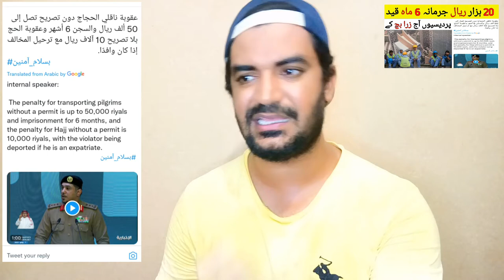The Penalty for Transporting Pilgrims Without a Permit is up to 50,000 Riyals and Imprisonment 6 mon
Saudi Arabia Latest Update News today in Urdu and Hindi, Saudi News in Urdu, Today News in Saudi Arabia, The Penalty for Transporting Pilgrims Without a Permit is up to 50,000 Riyals and Imprisonment 6 months, and the penalty for hajj without a permit is 10,000 riyals, with the violator being deperted if he is an expatriate,